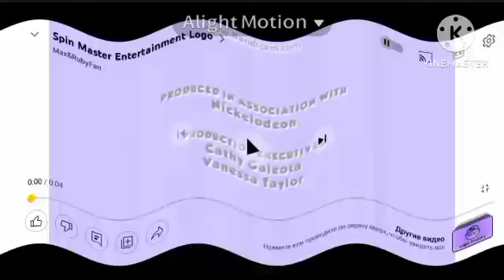crying spin master entertainment logo